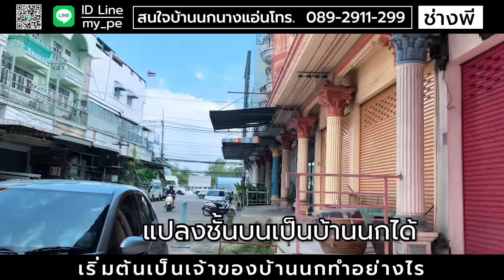อยากมีบ้านนกนางแอ่นต้องทำอย่างไร? |089-2911299 ช่างพี